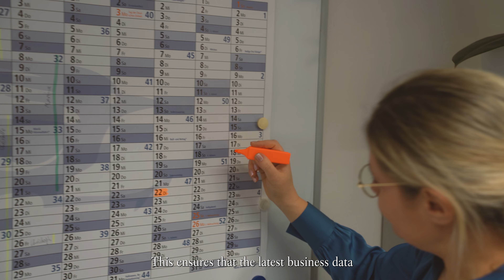Interview Marina Schneider, Manager ERP Application Customization | Villeroy & Boch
Take a look at our different areas and get to know the people behind our IT department with Marina Schneider, Manager ERP Application Customization.

Since 1748, the leading ceramics manufacturer Villeroy & Boch assures outstanding standards in quality and design. As one of the most important brands in the areas of luxury bathrooms & premium porcelain, Villeroy & Boch keeps a strong tradition of high-quality porcelain & bathroom ceramics with the most elegant and finest designs. Villeroy & Boch offers products from the sectors Bathroom and Wellness and Dining & Lifestyle, and is active in 125 countries.